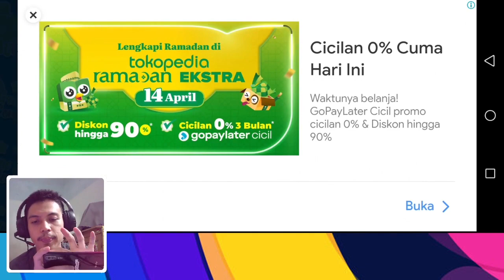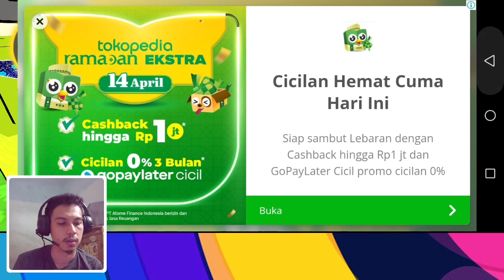PERANG SARUNG ADA GAME NYA GUYS - Simulator Perang Sarung 3D Gameplay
Halo semuanya di video kali ini saya akan membagikan rekomendasi game android buat ngabuburit nih. game kali in berhubungan dengan bulan ramadhan guys dimana para bocil suka perang sarung. nah dari pada riil bahaya mending kita mainkan versi game nya guys